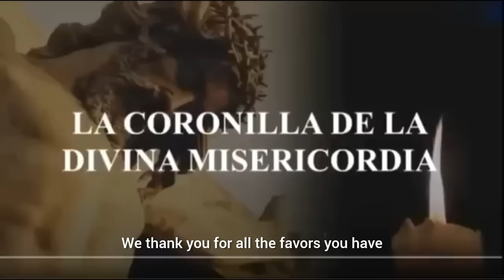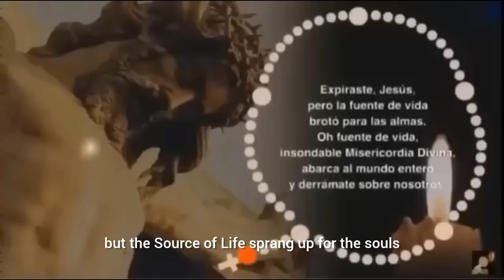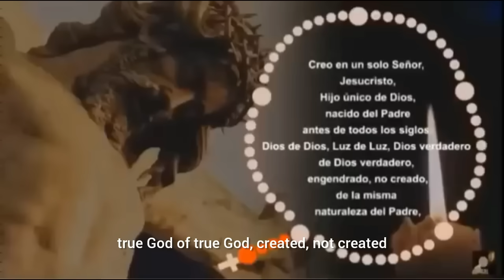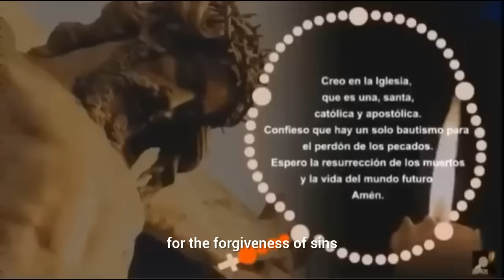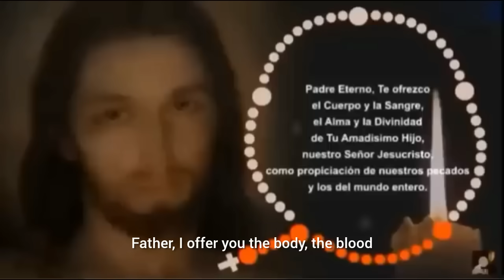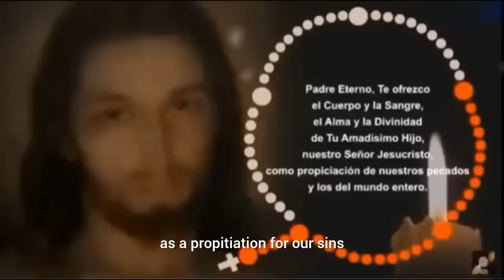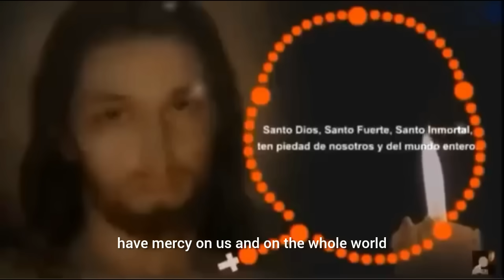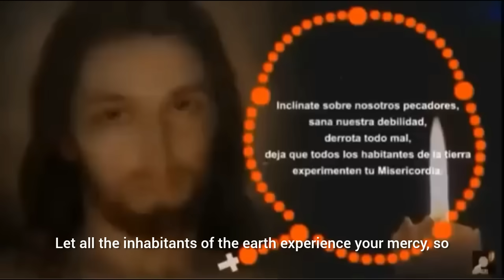LA CORONILLA DE LA DIVINA MISERICORDIA. Sábado 15 de Junio de 2024.